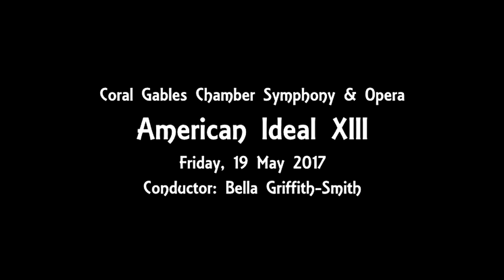American Ideal 2017 (XIII) - 19 May - Alex Litvinenko (violin) - Kinder Potpourri